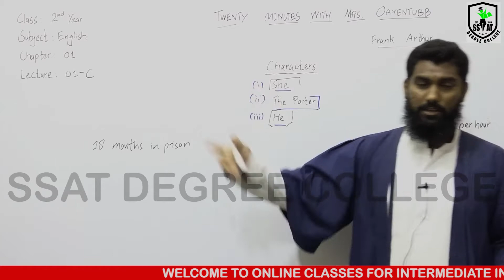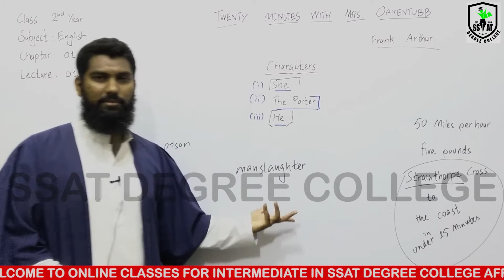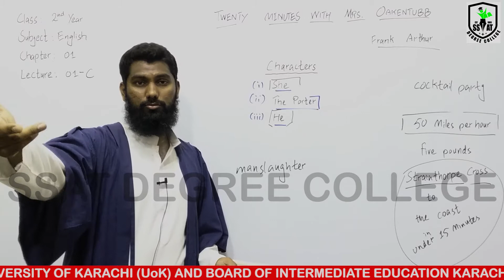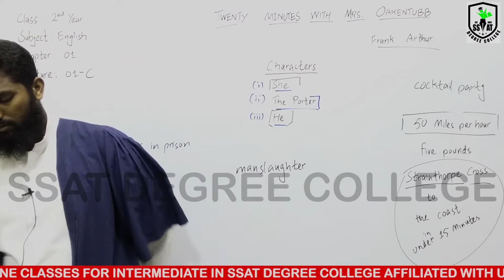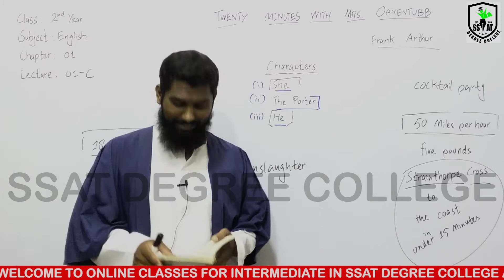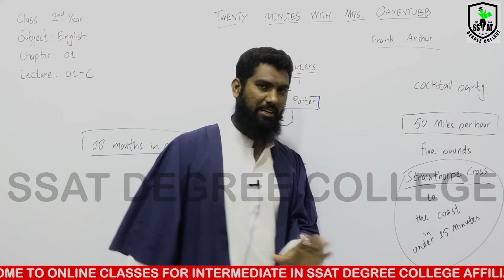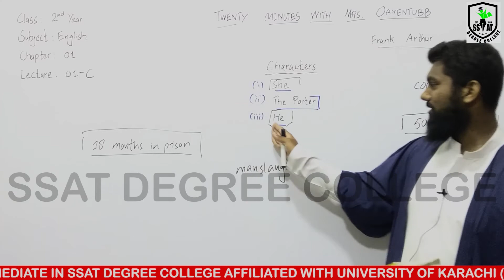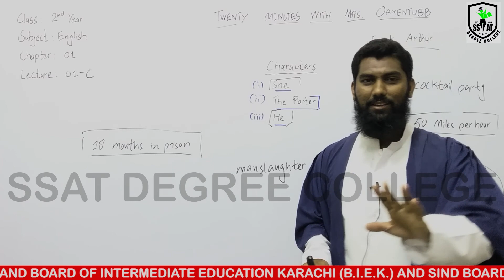XII ENGLISH CH#1 LEC#1(c) SHA